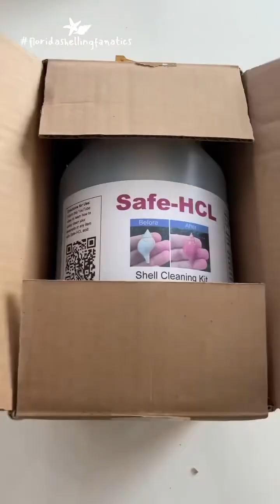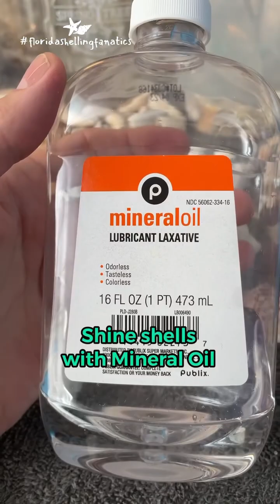Watch this before using Muriatic Acid to clean shells - Safe-HCL is legit! 🧼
🧼 🐚 Cleaning shells with Safe-HCL. Safe-HCL is a non-toxic environmentally safe cleaning solution which yields the same results as Muriatic Acid and Acid Magic. ✨

SUPPLIES: 🧰
1. Safe-HCL
2. Baking Soda
3. Containers x2
4. Tongs
5. Dental Picks 🛠️
6. Mineral oil and brush/cloth

STEPS: 📝
1. Mix baking soda with water in a container to neutralize after dipping shells.
2. Add water to 2nd container and then add an equal amount of Safe-HCL 1:1 ratio.
3. Place dirty shell in Safe-HCL dip for about 5 seconds.
4. Place shell in baking soda/water mix to neutralize for a few seconds.
5. Let shell dry.
6. Apply mineral oil to shell for shine. ✨
7. NOTE: You can reuse the Safe-HCL mix until it is spent - just store in a sealed container.
8. 🚮 When your mix is spent: Pour Safe-HCL in the baking soda/water mix to neutralize. Add more baking soda if any of the mix is still foaming.

“Happy shelling to all!” 🏝️ 🐚 😊 🤙